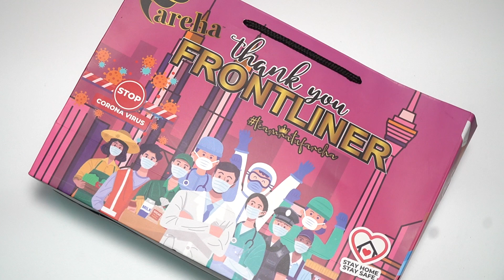PUASA DAY 10 : SPAGHETTI BOLOGNESE | PERIUK PANAS RATU FAREHA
Bahan bahan
1 botol sos spagheti original prego
1 tin tomato puree
1 tin tomata cincang
Daging cincang
Bawang putih
Bawang besar
Mushroom
Lada benggala
Serbuk lada putih
Italian herbs
Garam dan gula

Cara cara:
Panaskan minyak zaitun, tumiskan bawang putih. Masukkan sedikit cili kisar bagi memberi sedikit rasa pedas.

Masukkan daging cincang. Goreng sehingga daging agak masak, masukkan sos spagheti dan tomato puree serta tomato cincang. Masukkan sedikit air.

Renihkan dan masukkan mushroom, bawang besar dan sayuran. Boleh juga bawang besar ditumis selepas bawang putih. Renihkan lagi. Masukkan garam, gula dan herbs.

Sesuaikan rasa dan kepekatannya. Bolehlah dihidangkan dengan menuangkan sos spagheti ke atas spagheti yang direbus dengan sedikit garam dan minyak zaitun.

Taburkan fresh parsley. Saya hanya guna dried parsley kerana mencari di Giant tempohari, tak ada. Taburkan sedikit parmesan cheese. Saya tak letak pun kerana kehabisan stock

Welcome to Nurul AtiqahK official YouTube Channel!

CONTEST ACTIVE FOLLOWER PERIUK PANAS RATUFAREHA ❤️

30 Hari 30 Resepi 📝

ANDA BERPELUANG MEMENANGI HADIAH MISTERI BERNILAI RM500

SYARATNYA :

2. Like dan Komen di setiap video Periuk Panas sepanjang Ramadhan selama 30 hari 30 resepi di Youtube
3. Upload screen shoot atau screen record video Periuk Panas Ramadhan di story social media anda. (pastikan tidak private)
4. Tag @stokisfareha / page fb Stokis Fareha by Cikfa
5. Jangan lupa tag periukpanasratufareha​​​​​​​​​ dan teamratufareha​​​​​​​​​

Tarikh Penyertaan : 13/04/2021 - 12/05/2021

📖📷 Facebok / Instagram : NurulAtiqahK
📖 Facebook Page : Stokis Fareha by CikFa
📷 Intagram Page : Stokisfareha
🛍Shopee  : Team Ratu Fareha